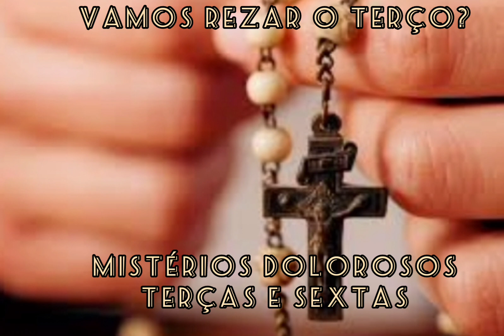Terço com mistérios dolorosos terças e sextas. Grace Kelly simionato e Lourdes Rett Simionato